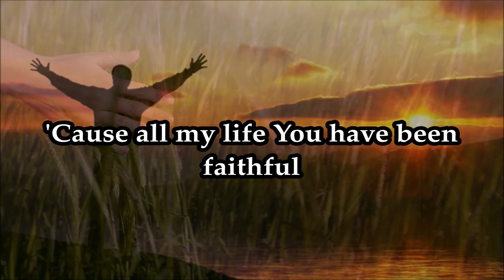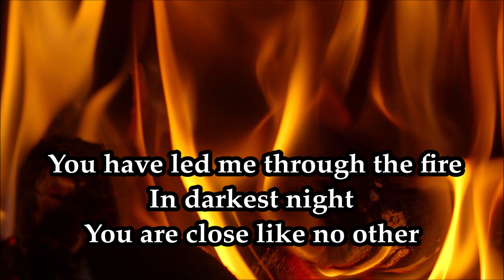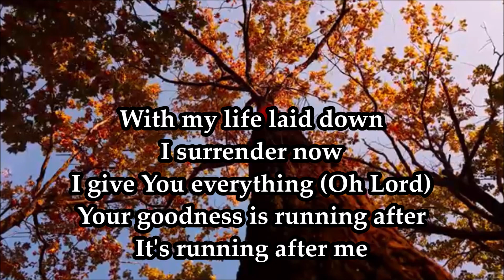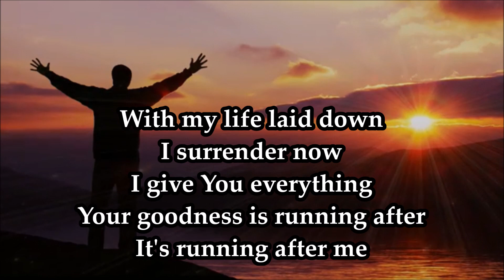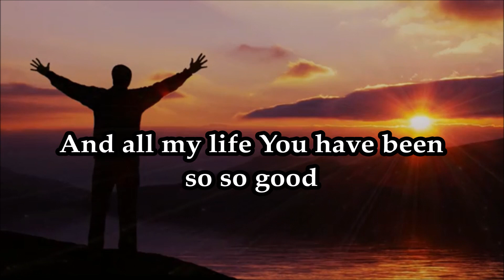Goodness of God HD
by CeCe Winans

Composed by Ben Fielding, Brian Johnson, Ed Cash, Jason Ingram, Jenn Johnson
So Essential Tunes; Bethel Music Publishing
Song # 7117726